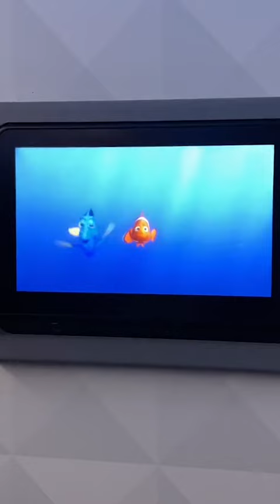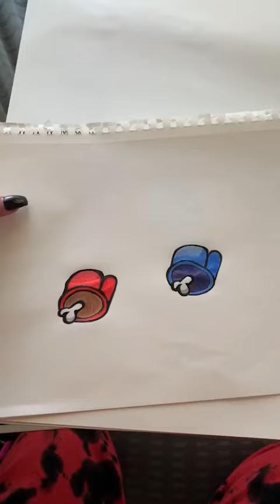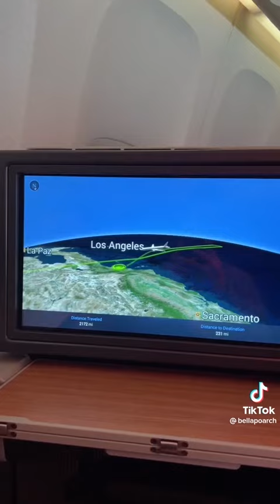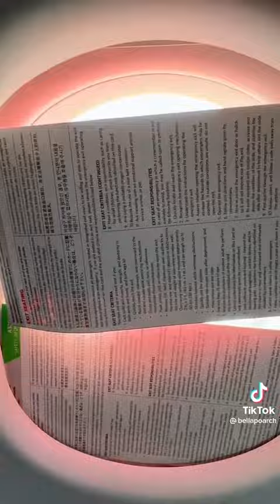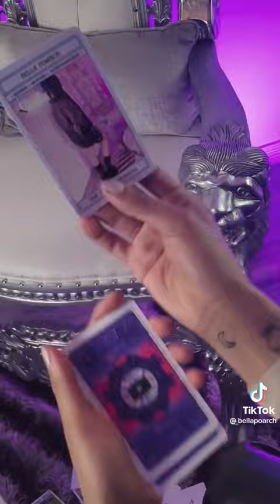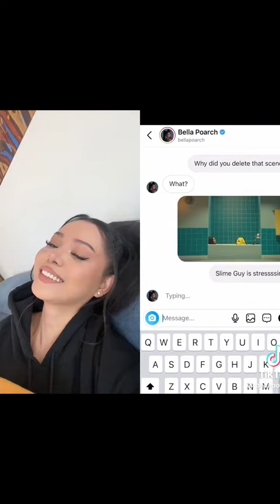BELLA POARCH | CUTE DANCES, SONGS, AT THE BEACH | TIKTOK COMPILATION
Bella Poarch is 25 years old, and was born on February 8th 1997. There's been questions about her age thanks to a Facebook account and an Instagram post marking her 18th birthday in 2019, meaning she'd be 20 years old. Some have cast doubts on her true birthdate, though, because if she enlisted in the US Navy in 2015 that would have made her 14. You need to be 17 to enlist.

Tiktok Dance compilations every day!
The most popular challenges and popular Dances from TikTok